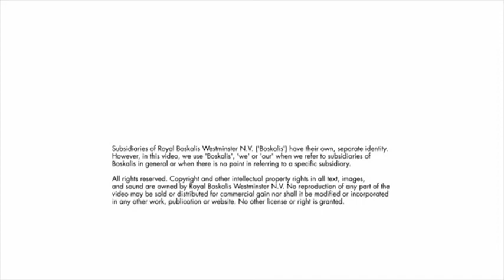67 - Loadout and Dry tow from China to Brasil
FPSO Petrobras 67 is a floating production, storage, and offloading vessel used in the offshore oil and gas industry. It is owned and operated by Petrobras, the Brazilian state-owned oil and gas company.

The FPSO P-67 was built by China's Offshore Oil Engineering Company (COOEC) and delivered to Petrobras in 2019. It has a production capacity of 150,000 barrels of oil per day and 6 million cubic meters of gas per day, and it operates in the Lula Norte area of the Santos Basin pre-salt field, offshore Brazil.

The FPSO P-67 is equipped with advanced technology, including subsea separation and injection systems, gas reinjection, and water treatment facilities. It has a length of 340 meters, a width of 56 meters, and a depth of 31 meters, and it can accommodate up to 240 people.

The FPSO P-67 is a significant asset for Petrobras, enabling the company to increase production and boost its position as one of the world's leading oil and gas companies.